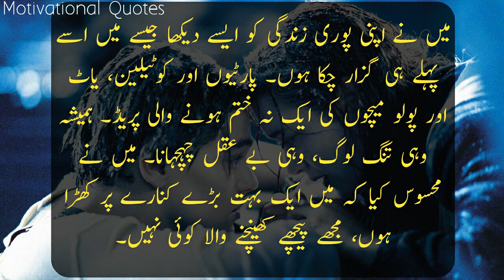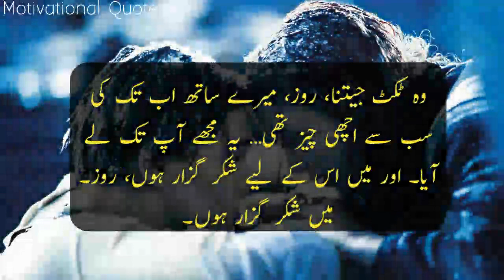Titanic's Heartbreaking Urdu Dialogue[Titanic's Urdu Dialogue - Feel the Sadness]Motivational Quotes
Experience the heartbreaking Urdu dialogue from Titanic in this emotional video. Feel the sadness as you hear the iconic lines in Urdu. Titanic movie in Urdu dialogue at its best!
Experience the heartbreaking Urdu dialogue from the iconic movie Titanic. Feel the sadness and emotion in this special tribute to Titanic's Urdu dialogue. Experience the heartbreaking Urdu dialogue from the movie Titanic in this emotional video. Feel the sadness and emotion of this iconic scene in a different language. Titanic Movie In Urdu Urdu Titanic Dialogue for WhatsApp Status Titanic's Urdu Dialogue - Feel the Sadness Titanic movie in Urdu translation The 1997 movie "Titanic" is a romantic drama film directed by James Cameron, starring Leonardo DiCaprio and Kate Winslet. It tells the story of the fictional character Jack Dawson, a poor artist who falls in love with the wealthy socialite Rose DeWitt Bukater aboard the ill-fated ship Titanic during its maiden voyage in 1912. The movie was a commercial and critical success, winning 11 Academy Awards, including Best Picture and Best Director. It remains one of the most popular and beloved movies of all time.